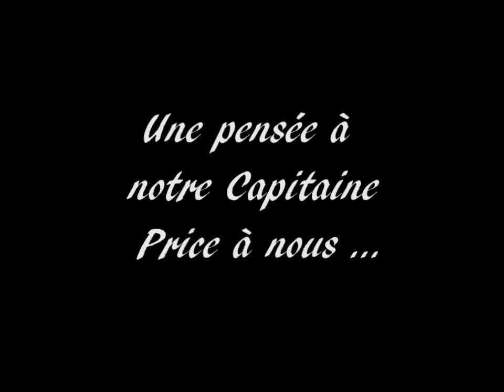Le vainqueur écrit l'histoire...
Hommage rendu à Marc Alfos, doubleur de capitaine Price, qui nous a quitté le 3 aout 2012.